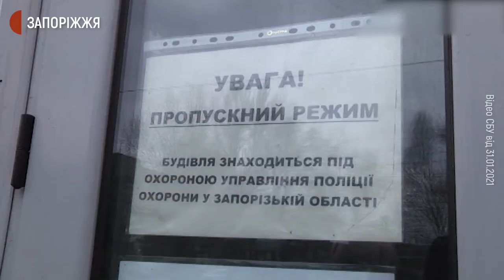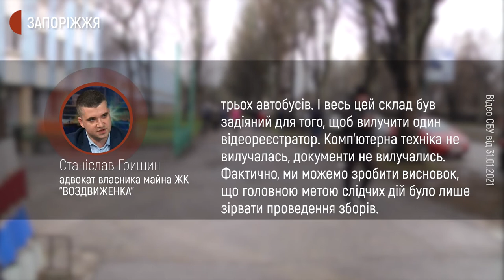СБУ завадили зборам акціонерів "Мотор Січі" | Новини | 1.02.2021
Зранку офісну будівлю за адресою Південне шосе, 8, де 31 січня мали відбутися збори акціонерів ПрАТ «Мотор Січ», відчинили для відвідувачів. Працівника служби охорони, затриманого співробітниками СБУ, звільнили. Напередодні акціонери ПрАТ «Мотор-Січ» від компаній, підконтрольних громадянину України Олександру Ярославському та громадянину КНР Ван Сіньлею, планували провести в одному з приміщень цього офісного будинку свої збори. Працівники СБУ завадили цьому - через порушення компаніями санкцій, запроваджених РНБО 28 січня.